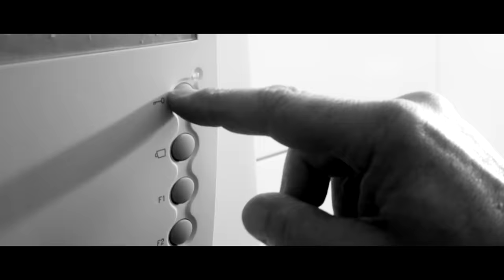Classic- To nie przyjaźń tylko miłość (disco polo)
Najnowszy teledysk grupy Classic, tym razem w klimacie retro. W rolach głównych zagrali: Krzysztof Kiersznowski oraz Monika Ordowska.

Scenariusz: Robert Klatt, Filip Kabulski
Zdjęcia: Filip Kabulski
Produkcja: TORO MEDIA